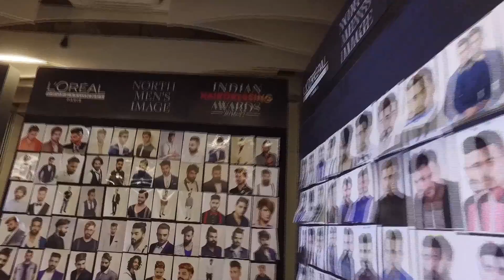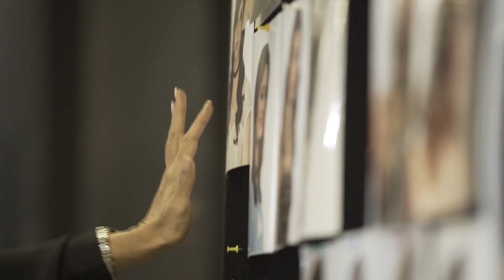Loreal Indian Hairdressing Awards 2016-17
Launch video for the Loreal Indian Hairdressing Awards, produced by Antigravity Films.